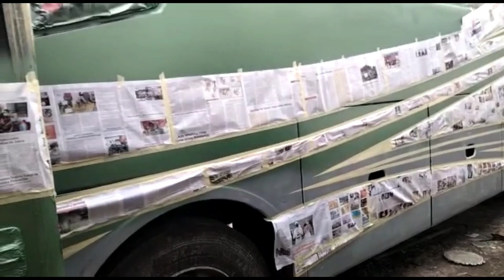Bincang ringan dengan bg ERWAN OWNER ALS UJUNG 8 dikasih penampakan terkini als 083 dgn wajah baru❗❗